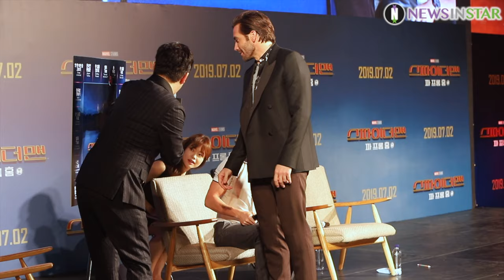190629 톰 홀랜드X제이크 질렌할, 보드게임으로 팬과의 소통 (영화 '스파이더맨 파 프롬 홈' 팬 페스트)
30일 오후 서울시 중구 동대문 디자인 플라자(DDP)에서 영화 '스파이더맨:파 프롬 홈' 팬페스트가 열려 배우 톰 홀랜드, 제이크 질렌할이 참석해 팬들과 이벤트를 통해 소통을 했다.

'스파이더맨: 파 프롬 홈'은 엔드게임 이후 변화된 일상에서 벗어나 학교 친구들과 유럽 여행을 떠난 스파이더맨 피터 파커(톰 홀랜드 분)가 정체불명의 조력자 미스테리오(제이크 질렌할 분)와 세상을 위협하는 새로운 빌런들을 만나면서 벌어지는 이야기를 그린 영화다.